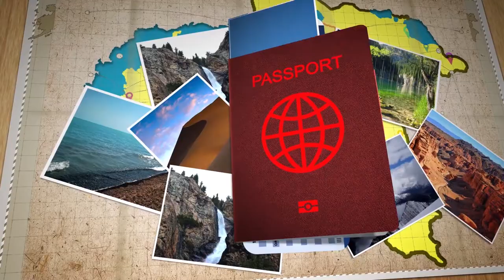"VLOG: TOUR-ZHETYSU" БҰРХАН-БҰЛАҚ(Бурхан-Булак)